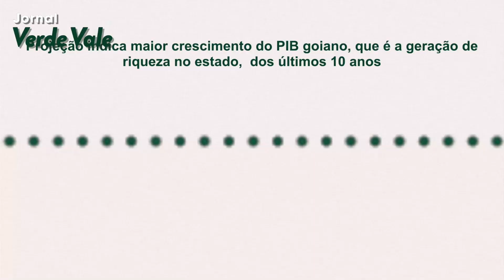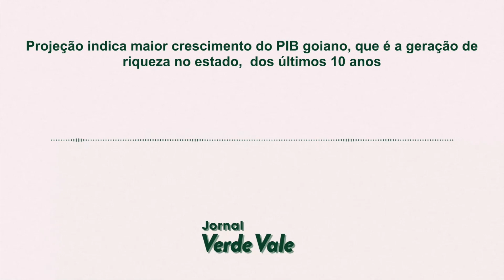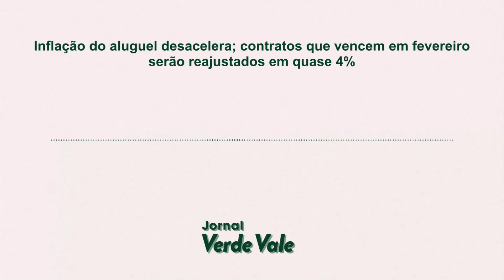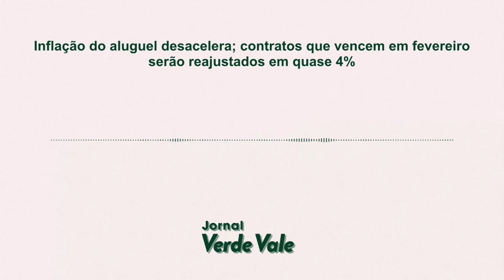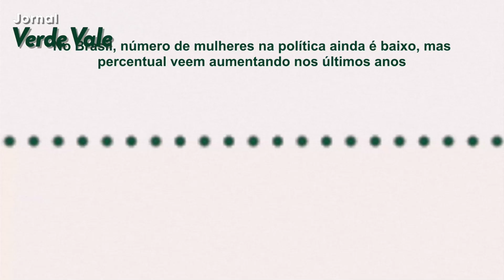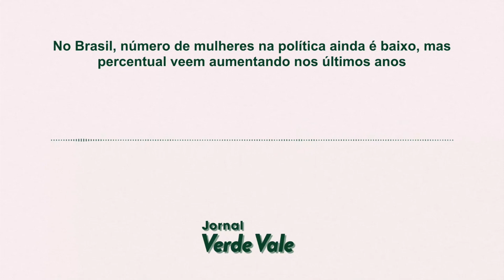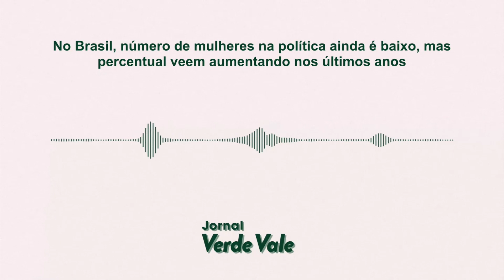JORNAL VERDE VALE 31/01/2023